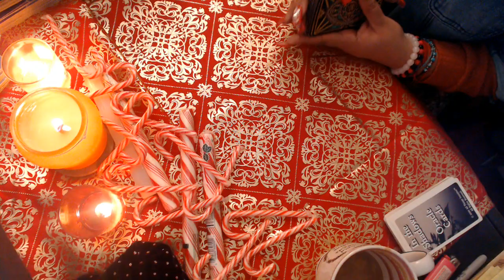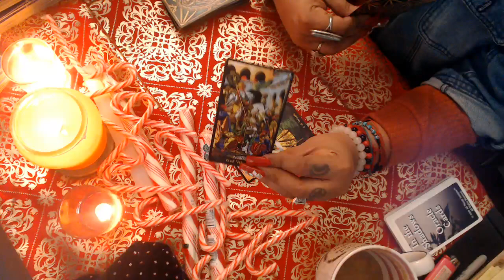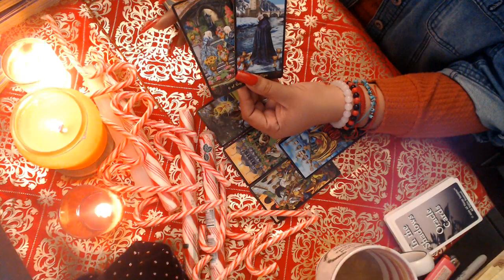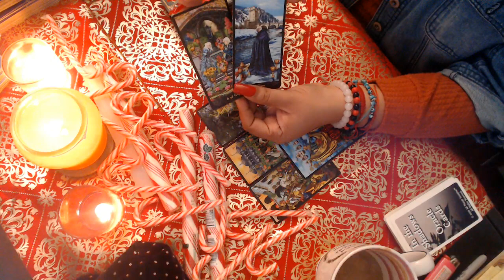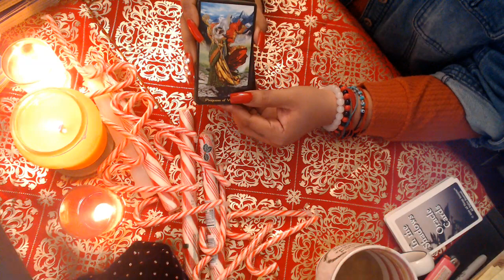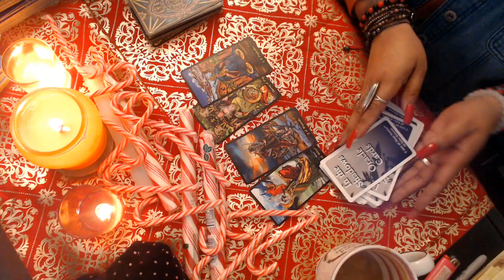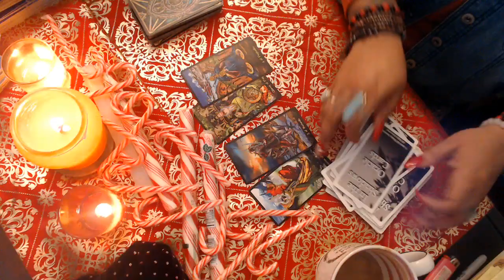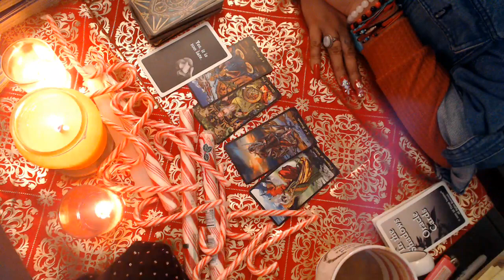SCORPIO- DECEMBER LOVE "VERY GUARDED" 2021